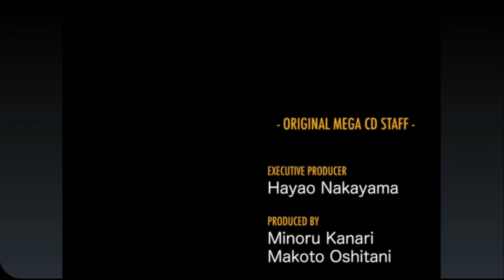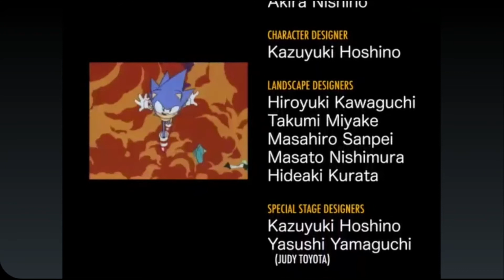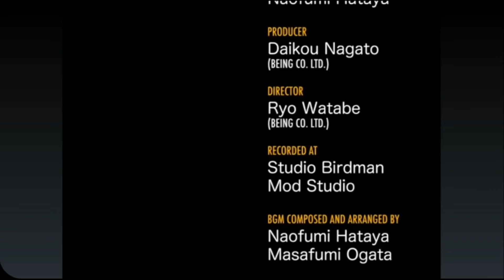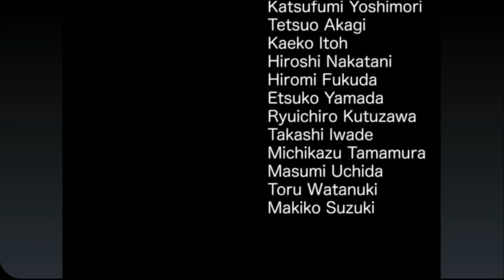Fromark Plays Sonic CD (Finale)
Greetings, folks! Join me, as I tackle the final part of this adventure, and put a stop to Dr. Eggman once again.